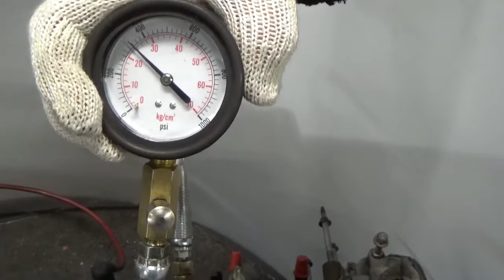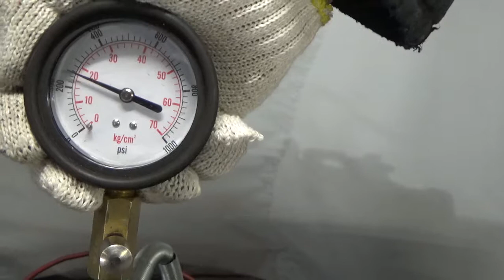Двигатель Ford для Transit 2014 после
Описание двигателя Двигатель Ford для Transit 2014
2.2Л. 16V ДИЗЕЛЬ ТУРБО 2014Г. КОМПРЕССИЯ: 1Ц:20 2Ц:24 3Ц:24 4Ц:20 DURATORQ ЕСТЬ ВИДЕО ЗАМЕРА КОМПРЕССИИ